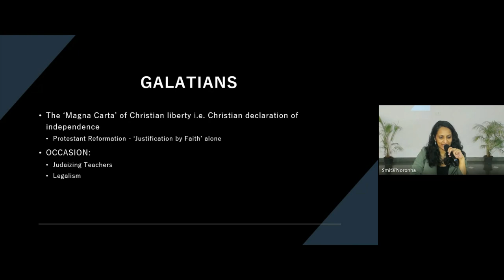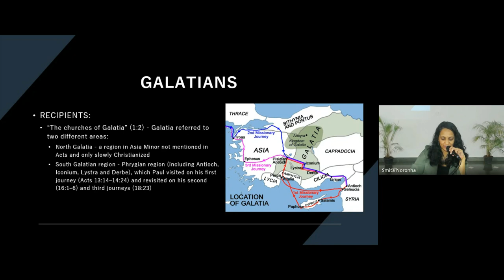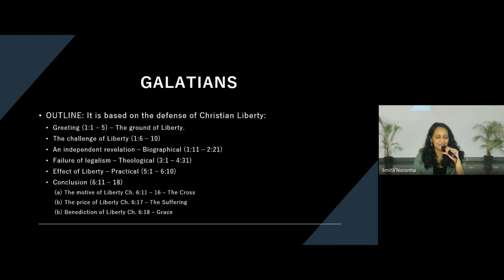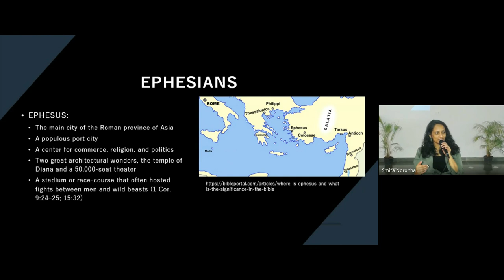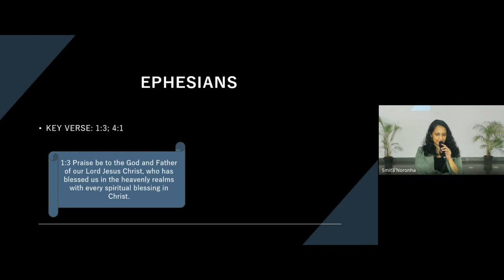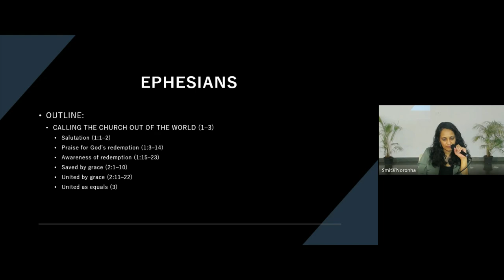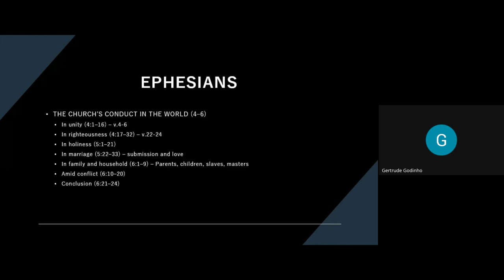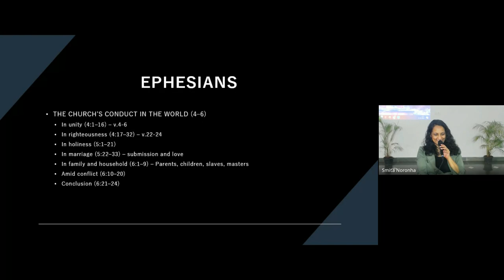New Testament Survey | Lecture 20 : BC103-NT-20240321